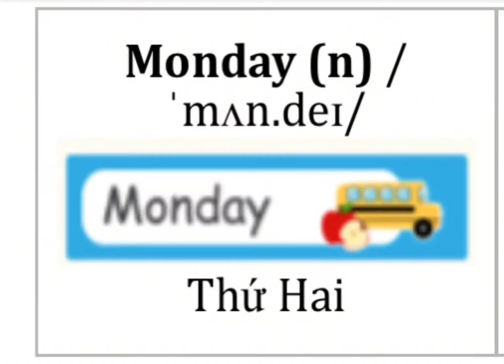Speak English 3K11